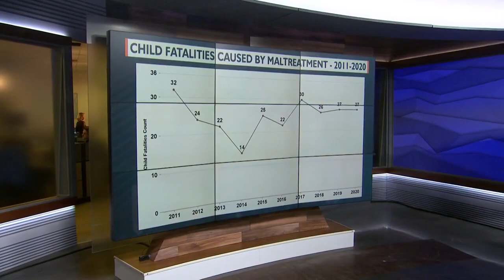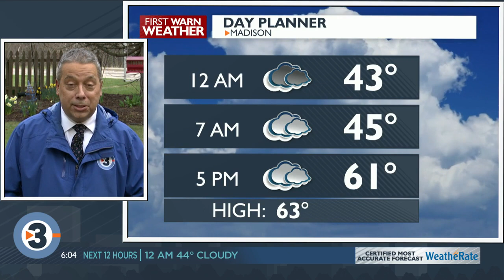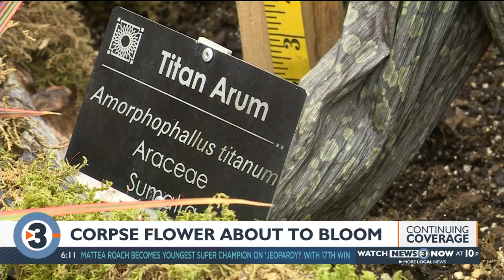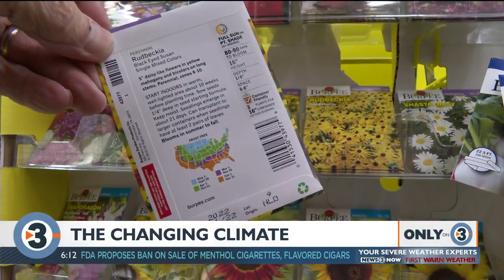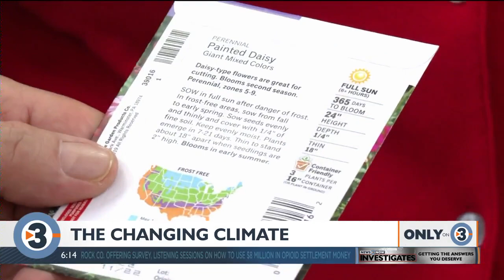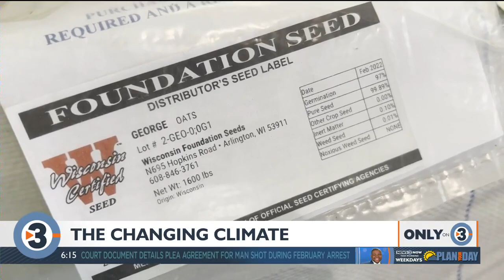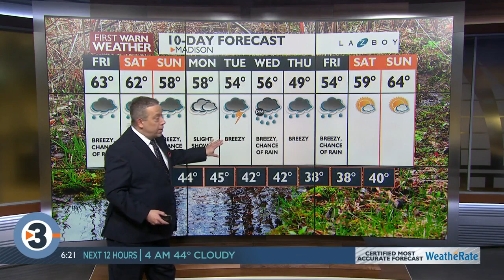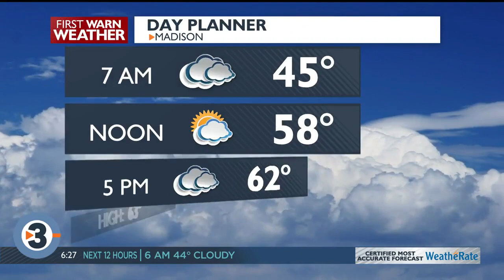News 3 Now at Six: April 28, 2022